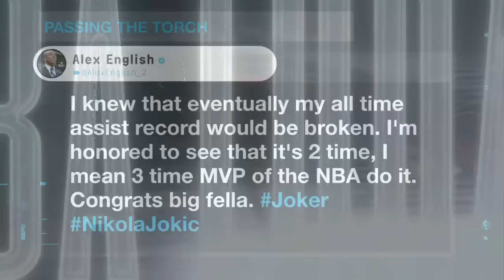Nikola Jokic is the BEST passing big man ... but might be the BEST PASSER ever! - RJ | NBA Today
Richard Jefferson, Becky Hammon and Kendrick Perkins join Malika Andrews on NBA Today to analyze Top of the Top Nikola Jokic assists after becoming the Denver Nuggets' all-time assists leader on Wednesday.